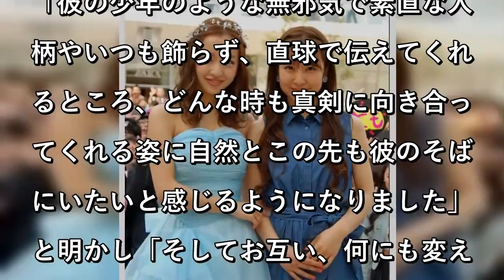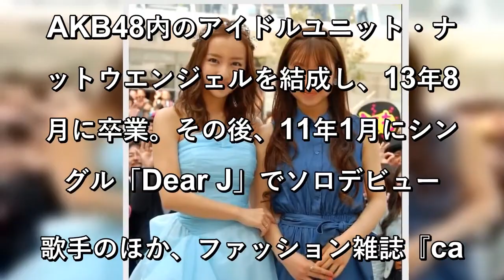板野友美が結婚 妹・成美が祝福「お幸せに」→「なる、ありがとう」